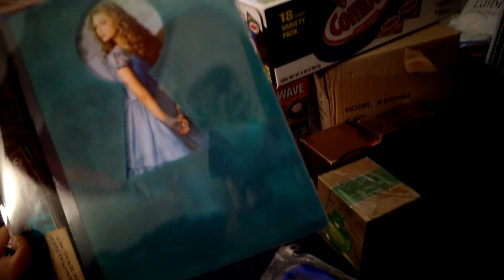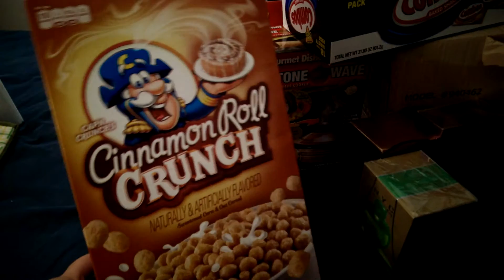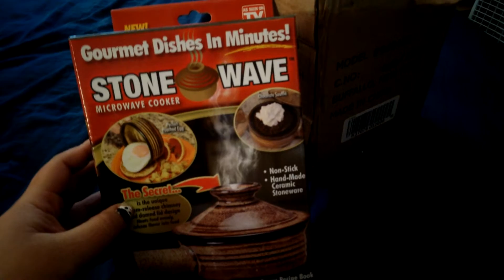King Dollar/ .99¢ Only Store Deals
Great Deals I picked up the week of December 7th at King Dollar and .99¢ Only Store.